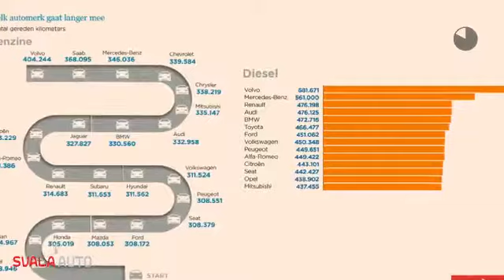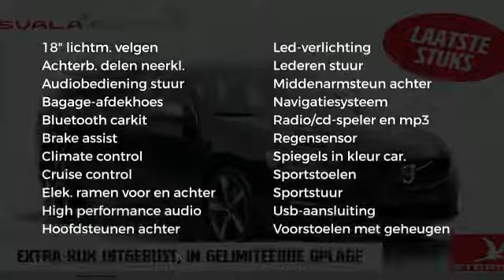Volvo V60 Business Sport * tijdelijk extra compleet en scherp geprijsd *